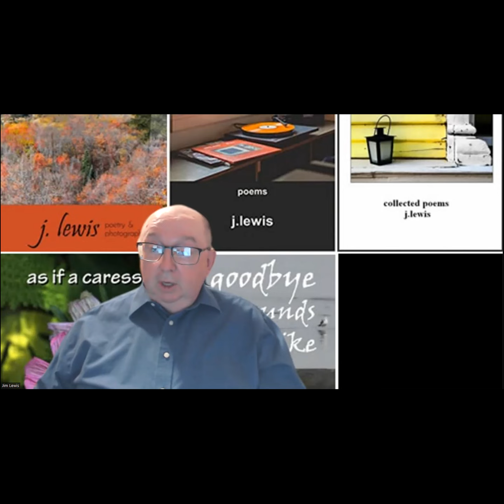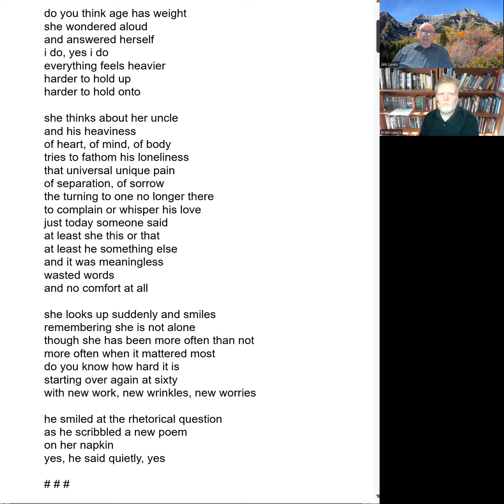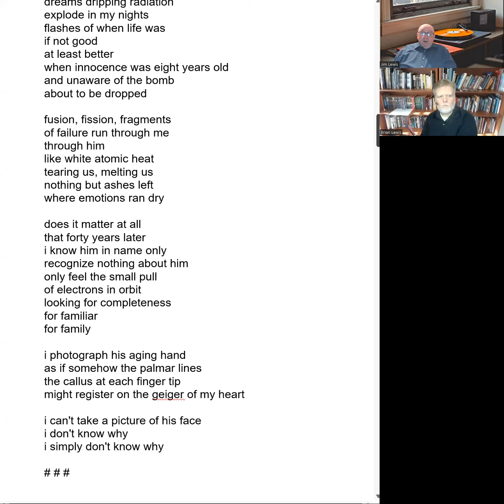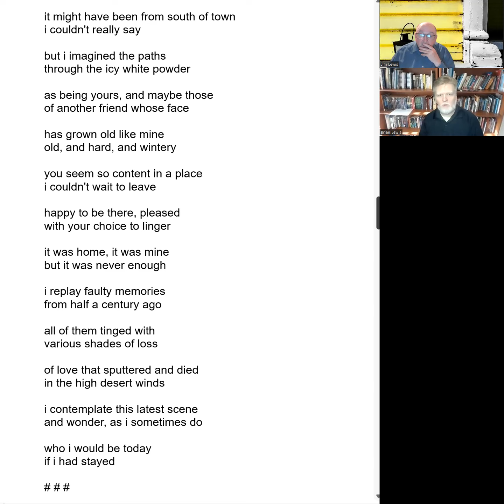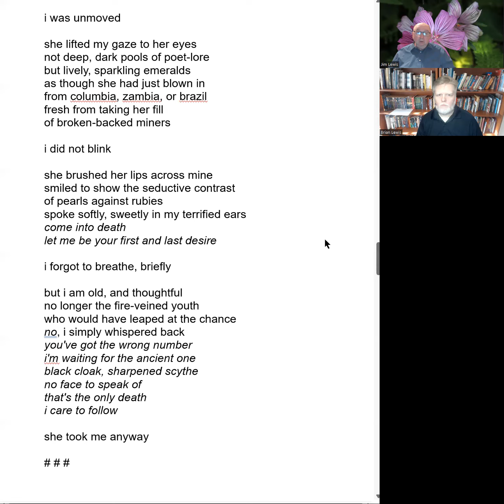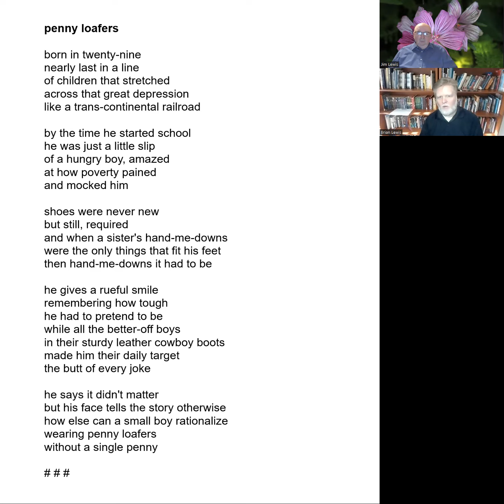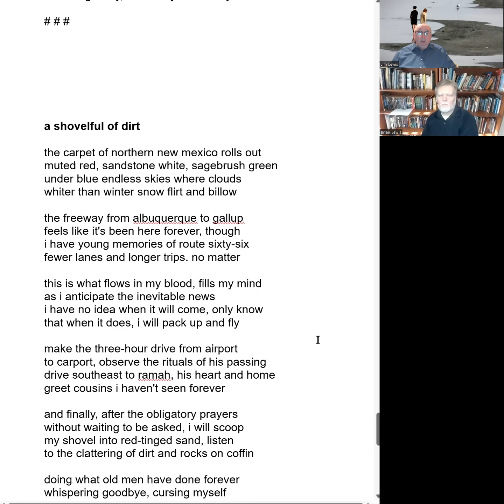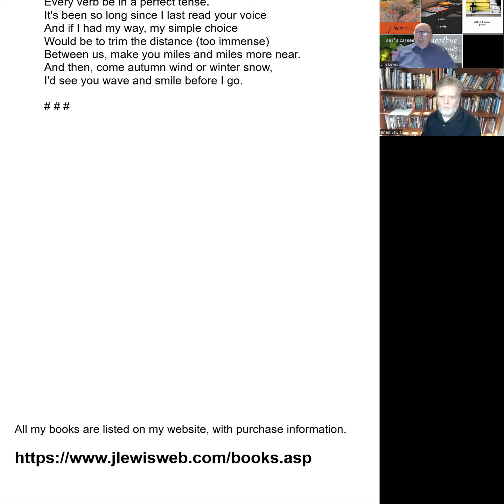j.lewis pentathlon book launch